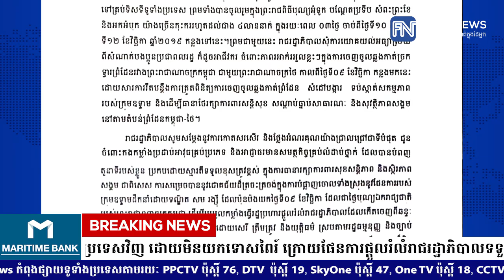រាជរដ្ឋាភិបាលអំពាវនាវឱ្យពលរដ្ឋដែលចាញ់បោកក្រុមឧទ្ទាម វិលត្រឡប់ចូលប្រទេសវិញ ...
រាជរដ្ឋាភិបាលអំពាវនាវឱ្យពលរដ្ឋដែលចាញ់បោកក្រុមឧទ្ទាម វិលត្រឡប់ចូលប្រទេសវិញ ដោយមិនយកទោសពៃរ៍ ក្រោយផែនការផ្តួលរំលំរាជរដ្ឋាភិបាលទទួលបរាជ័យទាំងស្រុង